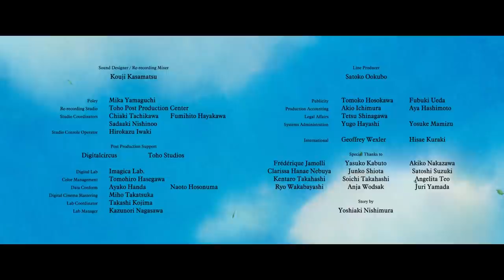Tomorrow's Leaves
The Olympic Foundation for Culture and Heritage presents “Tomorrow’s Leaves”, an animated film inspired by the Olympic values.

“Tomorrow’s Leaves” is a hand-drawn, animated short film that provides a fresh perspective on the Olympic values of excellence, friendship and respect. Produced by Yoshiaki Nishimura, known for his Academy Award-nominated films, “Tomorrow’s Leaves” will premiere at the Annecy International Animated Film Festival, ahead of the cultural programme at Tokyo 2020.

The Olympic Foundation for Culture and Heritage (OFCH) commissioned Japanese animation company Studio Ponoc for this special project, to celebrate the Olympic spirit, engage a broader international audience and reinforce the links between sport, culture and education that are fundamental to the Olympic Movement.

Produced by Yoshiaki Nishimura, “Tomorrow’s Leaves” is directed by the equally renowned Yoshiyuki Momose, who played a central role in famed works such as “Grave of the Fireflies” and “The Tale of the Princess Kaguya”.

The music was composed by Takatsugu Muramatsu, a prolific film and television score creator who crafts music and sound effects to tell the story of a film.